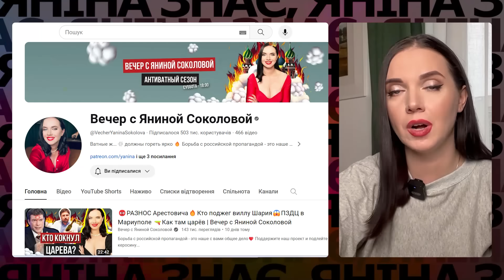😡Бійка з СБУшниками через ШАНСОН 🤯 Потап з росіянами в Дубаї🔥Соколова пройшлася по ЗАШКВАРАХ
Сьогодні говоримо про трешак, який стався у Вінниці. Десятий рік війни, СБУшники святкують день народження і співають "владимирский централ". Яніна Соколова навалює.

А "волонтер" Потап в Дубаї засвітився у компанії росіян.

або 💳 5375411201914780